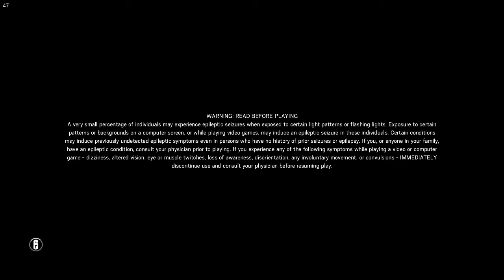Operation Chimera Startup and 4 Outbreak Packs - Rainbow Six Siege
Year 3 Season 1 - Operation Chimera startup. Rainbow Six Siege.